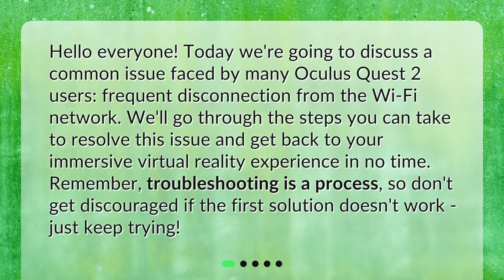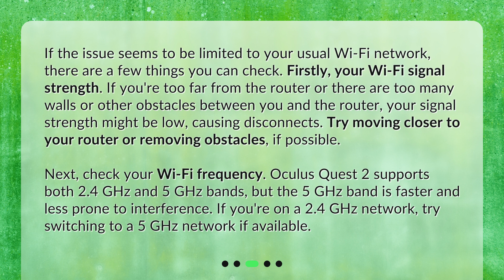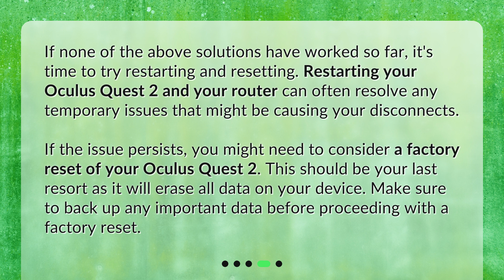What should I do if my Oculus Quest 2 keeps disconnecting from my Wi-Fi network?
Troubleshooting Oculus Quest 2 Wi-Fi Connectivity Issues • Is your Oculus Quest 2 constantly disconnecting from your Wi-Fi network? Don't worry, we've got you covered! In this video, we'll walk you through the troubleshooting steps to fix this frustrating issue. From determining if it's a hardware or software problem to checking your Wi-Fi network settings, we'll cover it all. Plus, we'll show you how to restart and reset your Oculus Quest 2 and router. Get ready to get back to your immersive virtual reality experience in no time!

00:00 • What should I do if my Oculus Quest 2 keeps disconnecting from my Wi-Fi network?
00:31 • Is it a Hardware or Software Issue?
01:00 • Checking Your Wi-Fi Network
01:45 • Restarting and Resetting